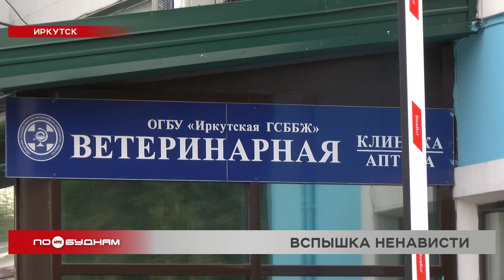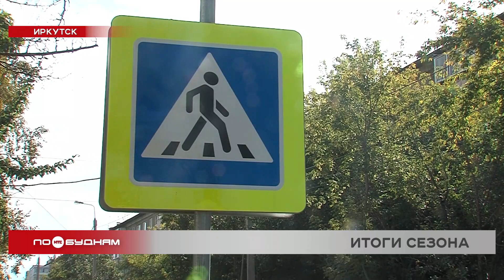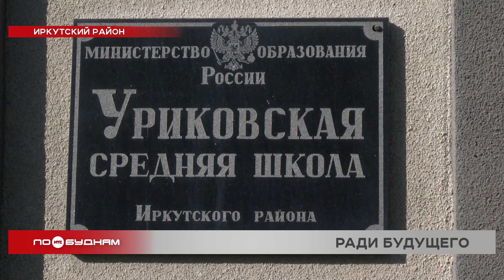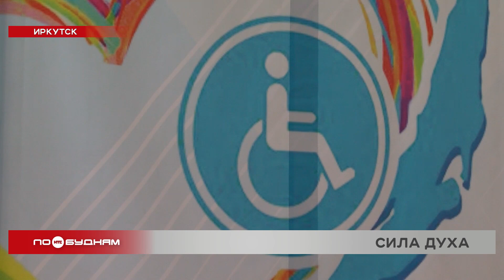Новости ПО БУДНЯМ 15.09.2021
Нечеловеческая жестокость. Сотрудники питомников сообщают, что в Иркутске резко выросло число случаев отравления бездомных собак. Кто может стоять за массовым убийством животных, разбираемся в выпуске.

Подведение итогов. И рядовые жители областного центра, и эксперты возмущены качеством ремонта дорог в Иркутске. Наша съемочная группа сегодня провела собственную ревизию магистралей и оценила допущенные ошибки.

Большое будущее. В Байкальске планируют построить курорт международного класса. Сколько для этого потребуется денег и какие именно проекты планируется реализовать, расскажем в программе.